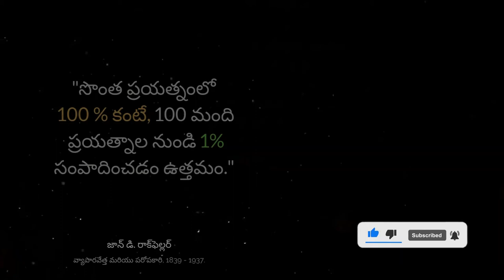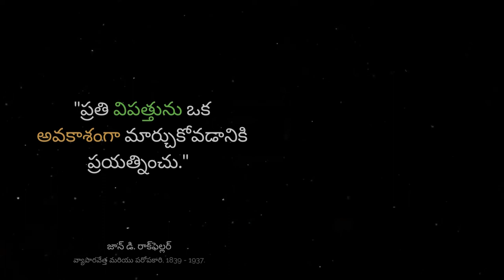🔥 Rockefeller Motivational Quotes: Telugu Inspirational Quotes | Life Quotes | Telugu Quotes 027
Rockefeller Motivational Quotes: Telugu Inspirational Quotes | Life Quotes | Telugu Quotes
John D Rockefeller Motivational Quotes Telugu ⚡ John D Rockefeller Quotes

John D Rockefeller, John Davison Rockefeller Sr. was an American business magnate and philanthropist. He has been widely considered the wealthiest American of all time and the richest person in modern history.

The Wisdom of John D. Rockefeller  Famous Quotes
John Rockefeller

▶️ Telugu Inspiring Quotes - Swami Vivekananda

Timelapse:
0:00 John D Rockefeller Motivational Quotes Telugu
0:03 The Wisdom of John D. Rockefeller Famous Quotes
0:10 John Rockefeller Quotes About Life
0:16 John D Rockefeller Motivational Quotes
0:32 John D Rockefeller Quotes
0:45 John D Rockefeller Quotes on Money
0:57 John Rockefeller
1:07 John D Rockefeller
1:32 John D. Rockefeller
2:07 Thank you!